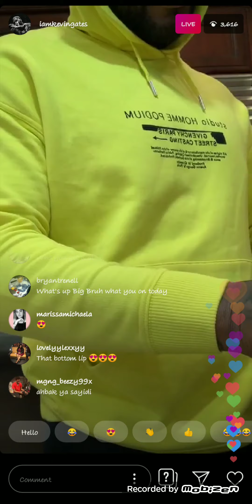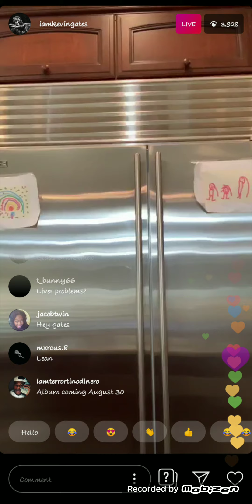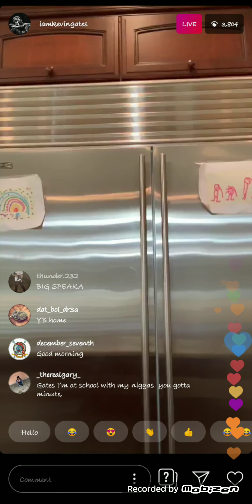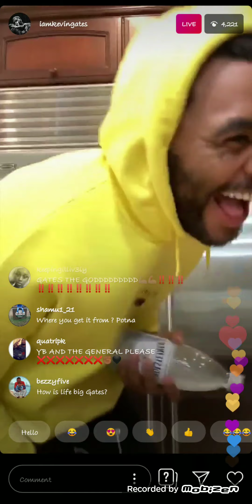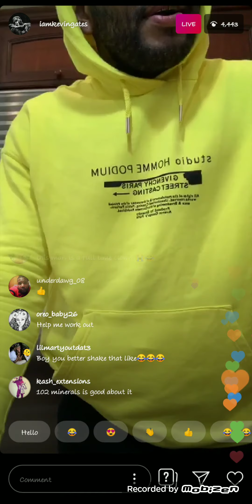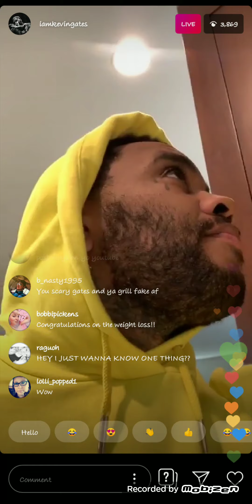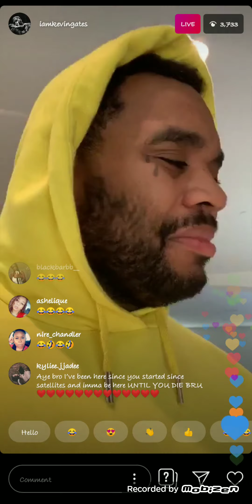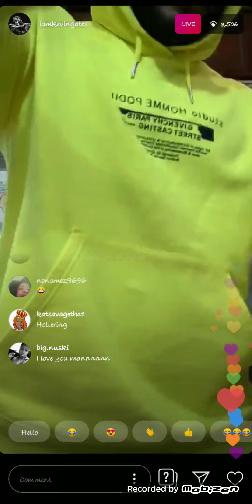Kevin Gates Shows Us His Morning Nutrition Plan